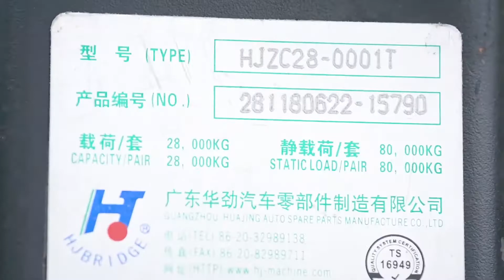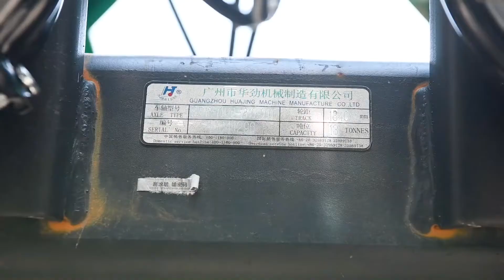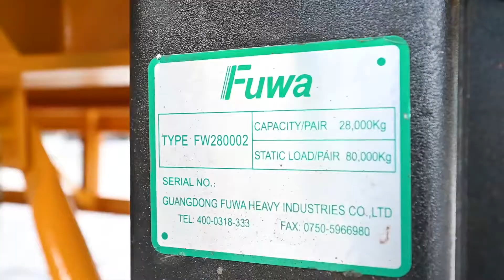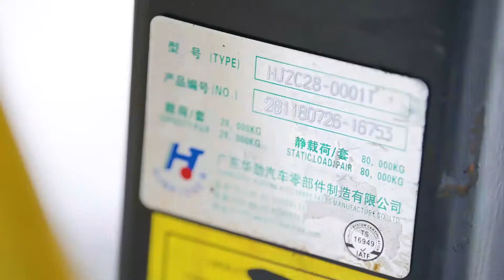NHÀ MÁY TÂN THANH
Hình ảnh nhà máy Tân Thanh được Quân Tống Production ghi hình lại